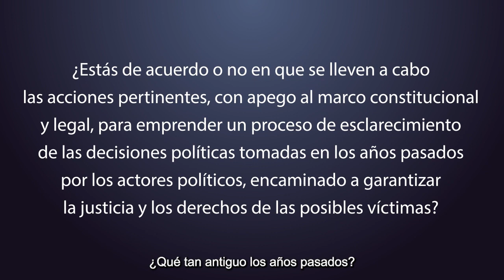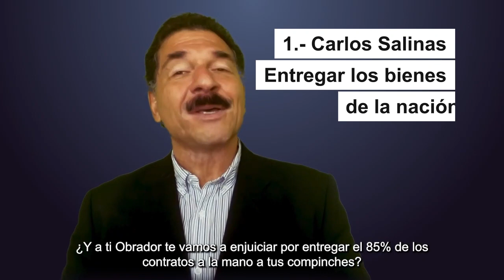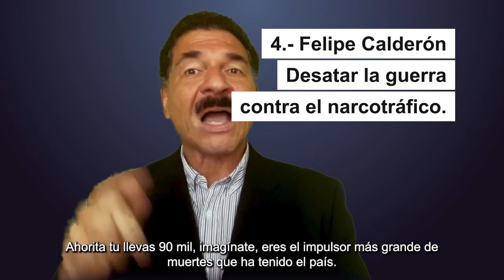Como hacer de una consulta un disparate.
La consulta para enjuiciar a los expresidentes es una simulación que impulsó López Obrador en el gobierno federal para mantener la enajenación de sus seguidores.

Es un distractor más para no hablar de su único resultado: muertes y más muertes en México.